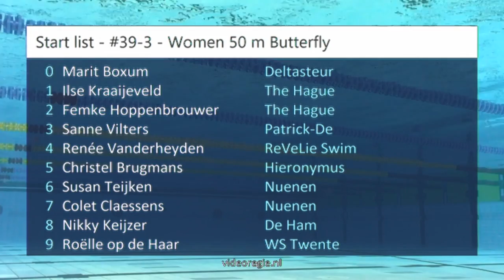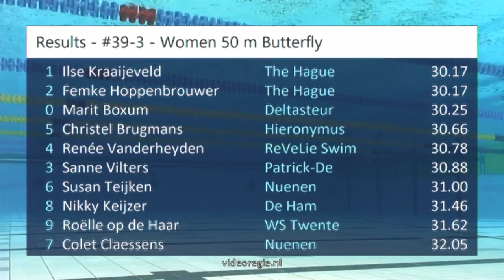#39-3 - Women 50 m Butterfly - ONK lb Amersfoort 2018 | Zwemmen